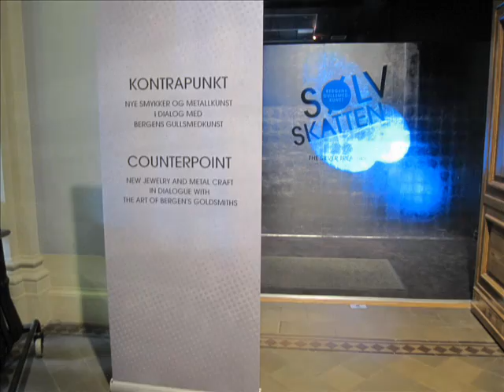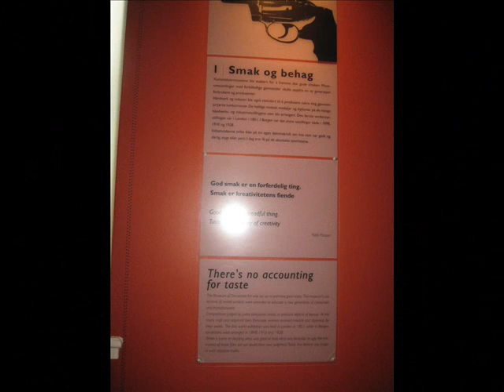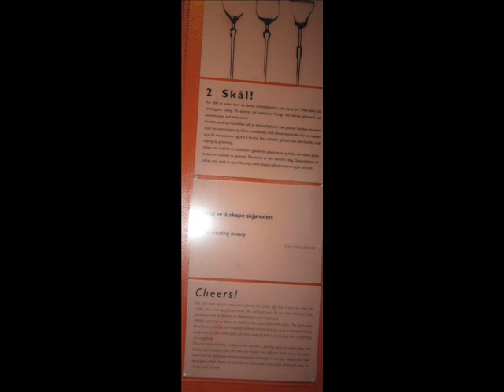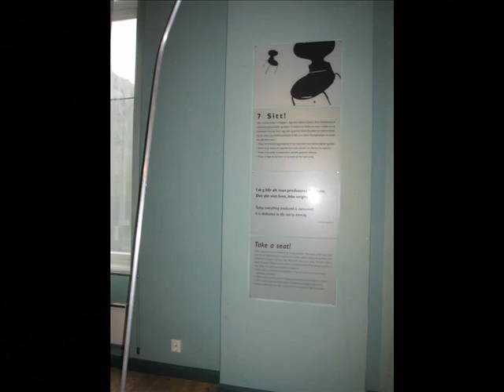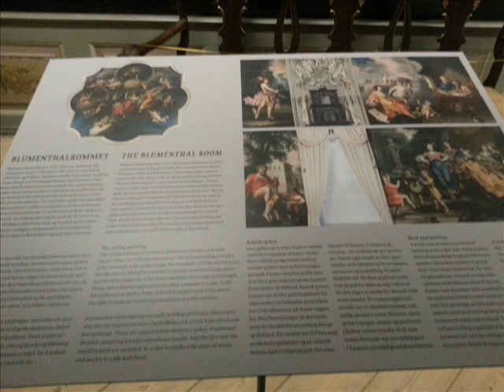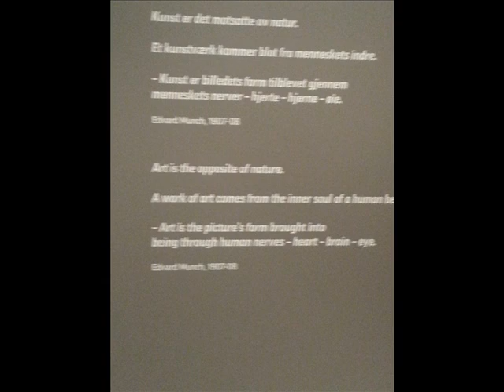KODE-art museums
THE SILVER TREASURE
Come admire beautiful objects in gold and sold, made in Bergen over the course of 500 years
Tankards, cups, spoons and jewellery is just some examples of what you can find in the spectacular Silver Treasure exhibition. The exhibition was opened by Her Majesty Queen Sonja on the 7th of May 2009, and is presented in a large display case designed by Kristin Jarmund Architects. For hundreds of years, Bergen has been an important centre for the production of gold and silver objects. The Bergen Goldsmiths' Guild, established in 1568, formed part of an international artisanal community that ensured that the pieces produced were of high quality.
The items have played a central role in both public and private rituals. The wedding ring, the heirloom silverware, and the mayoral collar are all important objects with great symbolic value. For a long time, silver and gold objects also acted as a store of value at a time when there were no banks in Norway, and in recent years they have also become popular collector's items..

PEOPLE AND POSSESSIONS
Explore the history of European design, decorative art and craft-based art from the last 500 years-  from majestic rococo cupboards and kitchen tools by Alessi to haute couture by Per Spook and furniture by Le Corbusier and Arne Jacobsen.
The exhibition covers approx. 2000 items that represents all the techniques and materials of the decorative art from the 16 th century till today. Glass, ceramics, porcelain, metal works, fashion, textiles, furniture and carving over a 500 year period. The China Collection is Northern Europe's largest of Buddhist sculptures in marble and was donated by the general J. W. N. Munthe (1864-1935), who was a passionate collector of Chinese art. Also porcelain, jade, bronze, textile and paintings. Changing exhibitions of arts, craft, and design.

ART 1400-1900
On the first floor of KODE 1, you can explore the core of the museum's collections.
The works range from Russian and Greek icons, Old Master paintings and the Norwegian Golden Age, to Norwegian and international Modernism. World renowned artists from the last century such are represented with several works. A separate wing is devoted to 'the father of Norwegian Painting', J.C. Dahl, and his students.

RASMUS MEYER COLLECTION
Experience highlights from the Norwegian 'golden age' of painting and an unique Edvard Munch collection.
Edvard Munch is presented in a new and separate exhibition in the newly reopened Rasmus Meyer Collection in KODE 3. Rasmus Meyer was among the first significant collectors of Munch's art, and he wished to collect works that could provide a more comprehensive impression of Munch's creative development. He secured major works from all of Munch's artistic periods, with the result that Bergen has one of the world's most important collections of Munch's art today. The expressly built mansion dates from 1924 and also houses a fantastic collection of art from the Golden Age in Scandinavian art, as well as historical interiors from the Bergen area. The exhibition includes highlights from the careers of artists such as Christian Krohg, Harriet Backer, Nikolai Astrup, Erik Werenskiold and Gerhard Munthe.

Nikolai Astrup (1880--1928) is one of Norway's most beloved artists.
Above all, he is known for creating lush and wild landscapes and for depicting the traditional life of western Norway. Along with Edvard Munch he expanded the artistic possibilities of woodcuts.
The exhibition includes paintings, prints and drawings.

On the second floor of KODE 4, the main art movements of the 20th century is presented in a new manner.
Which were the major currents in European Modernism? Which tendencies dominated Norwegian and Scandinavian art? And how did the avantgarde make itself known in Bergen?
The new permanent exhibition of the museum's 20th century collection presents both a local and an international perspective, with works by Picasso, Munch, Klee, Jorn, Weidemann, Slettemark, Gruppe 66 and others.